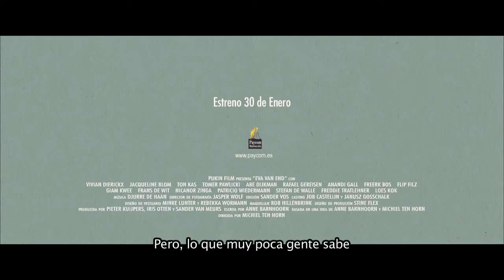Trailer de Eva van End (The Deflowering Of Eva van End) subtitulado en español (HD)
Trailer de Eva van End, por Michiel ten Horn.